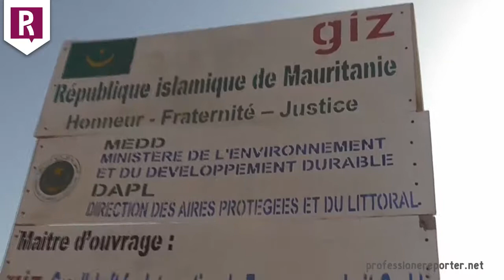Professione Reporter: Reportage Mauritania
I Nostri Reportage: Mauritania